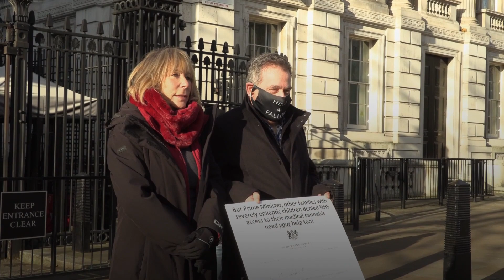Mother pleads for ‘urgent assistance’ to obtain medicinal cannabis for daughter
A mother who was forced to sell her home in order to pay for life-changing medicinal cannabis to treat her severely epileptic daughter protests outside Downing Street